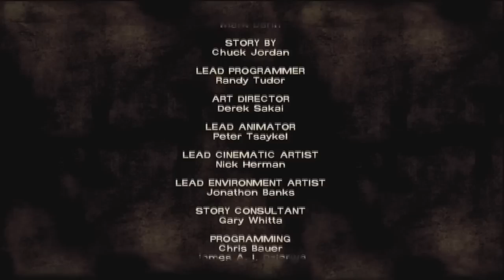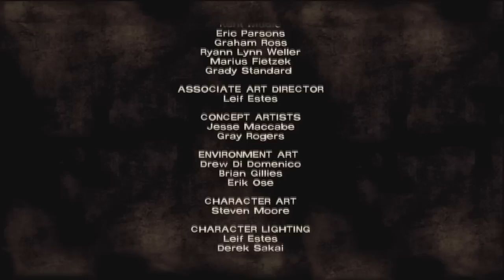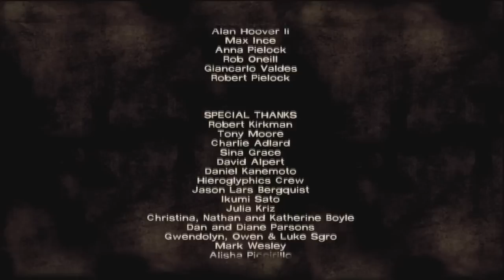Two Best Friends Play The Walking Dead (Part 6)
Wow. Well this all went to fucking shit didn't it?